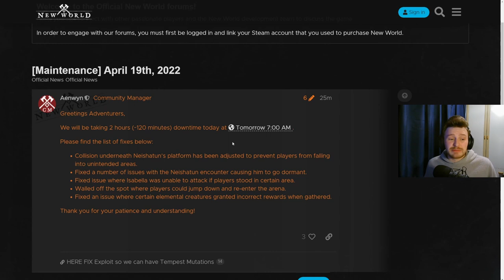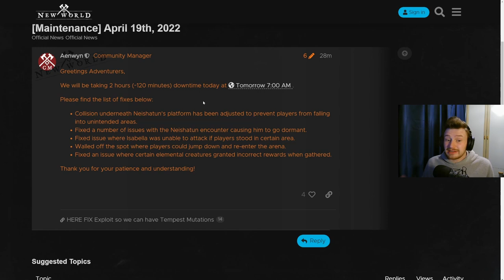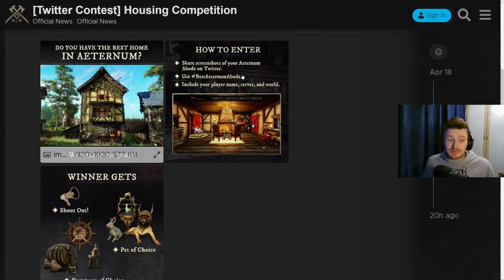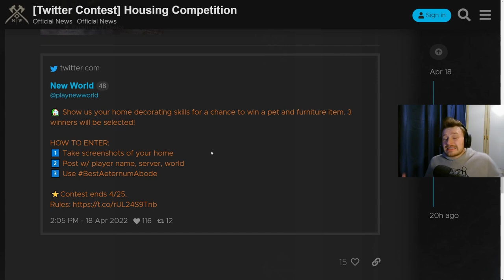Tempest's Heart 'Easy Mode' Strategies Fixed & New World Housing Twitter Contest!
Tempest's Heart 'Easy Mode' Strategies Fixed & New World Housing Twitter Contest! New World's Upcoming Downtime features Some Fixes For The Newest Expedition The Tempests Heart & Some Of The Cheese Strategies People Have Been Using. We Also Look At The Ongoing New World Housing Competition Over on Twitter!

Hopefully you have all found this video useful to keep you up to date with the latest events and news here in Aeternum, some fun stuff happening and some much needed fixes making their way into the newest expedition maybe making way for the mutated version to be released shortly!

I am a New World & Lost Ark Creator so some images and footage used in my content is kindly provided to me by Amazon Games Studio (AGS). Thank you AGS! :)

0:00 - Tempest's Heart 'Easy Mode' Strategies Fixed & New World Housing Twitter Contest!
1:02 - Downtime & Tempests Heart Fixes
3:12 - Twitter Housing Contest
5:52 - Outro, Please Subscribe!

Tempest's Heart 'Easy Mode' Strategies Fixed & New World Housing Twitter Contest!, Like, New World April 19th Downtime, New World Weekly Update Breakdown, Similar To, New World Twitter Housing Content, New World Update Breakdown.